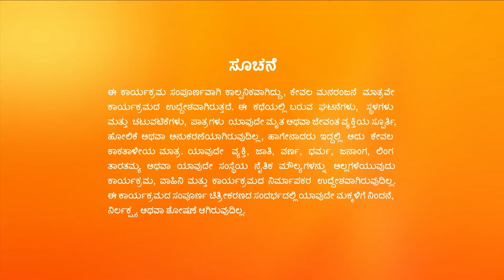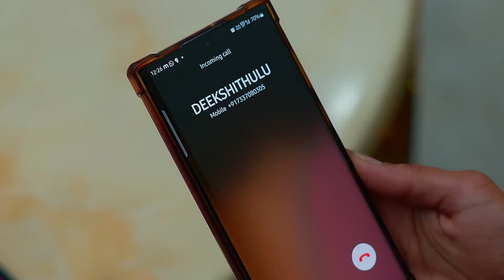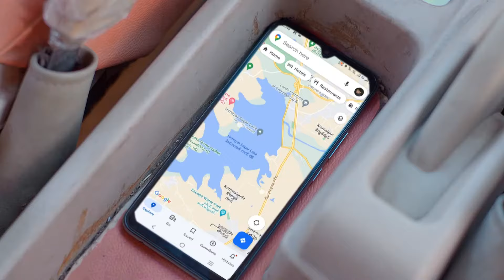Sowbhagyavathi Bhava - Full Ep - 99 - Raghu, Gowthami, Archana - Zee Kannada